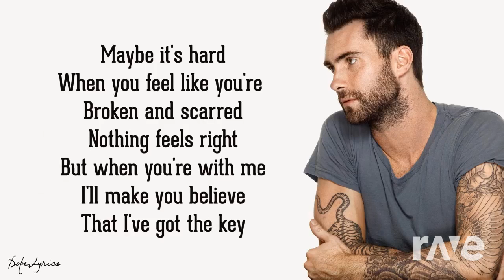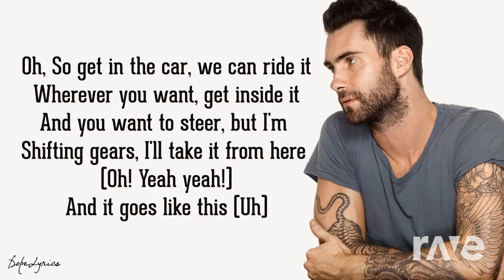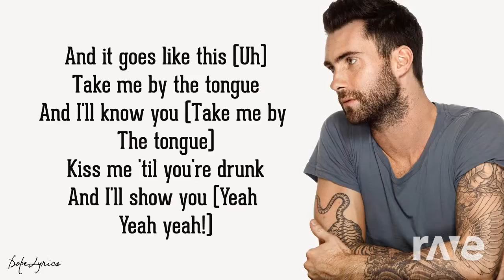Like Jagger Westopolis Remix - Sonic Forces & Maroon 5 ft. Christina Aguilera | RaveDj